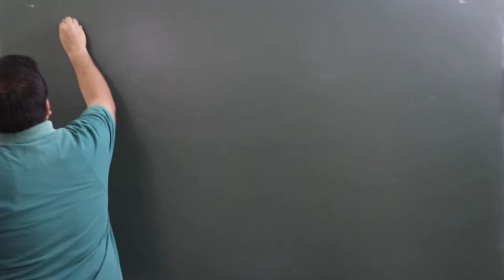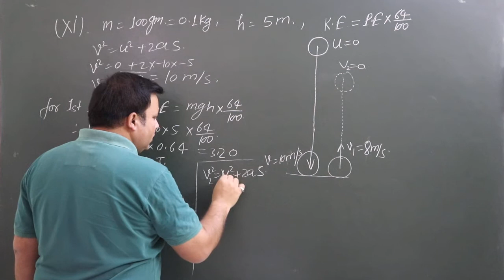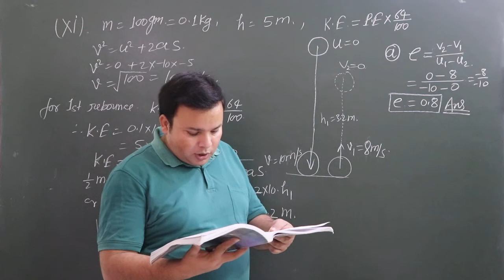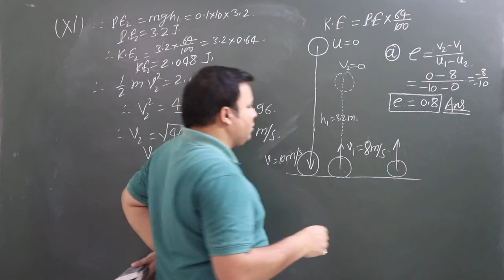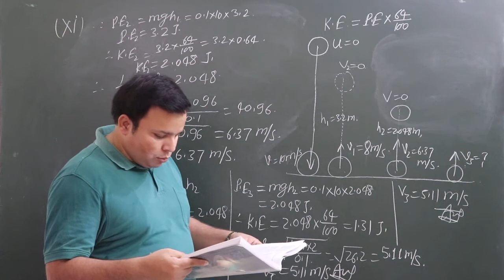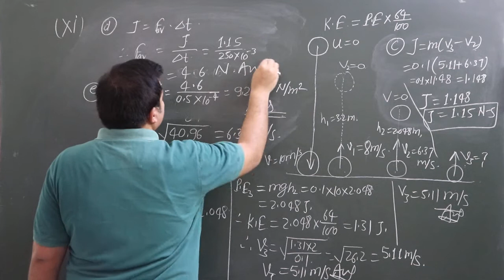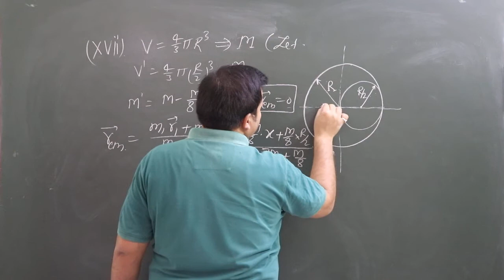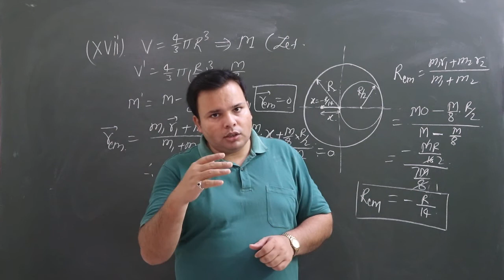LAW OF MOTION 25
for IITJEE/NEET & MH CET preparation.